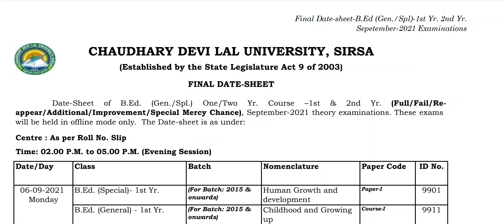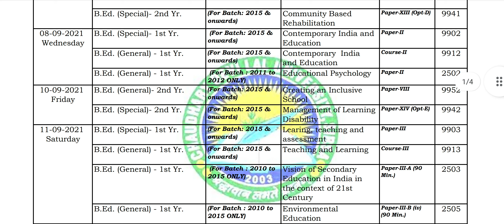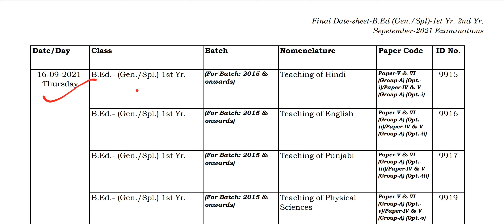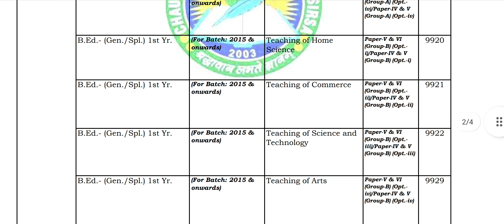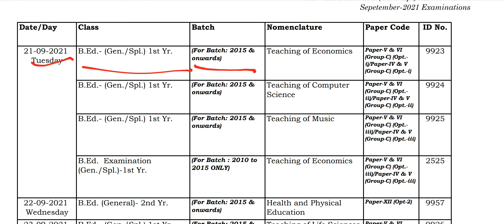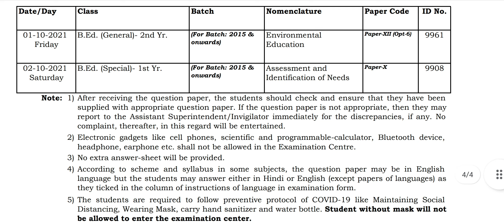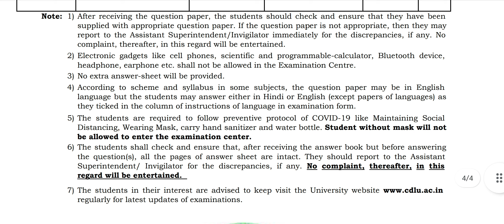B.Ed 1st year & 2nd year final datesheet | cdlu datesheet | Naveen Dahiya